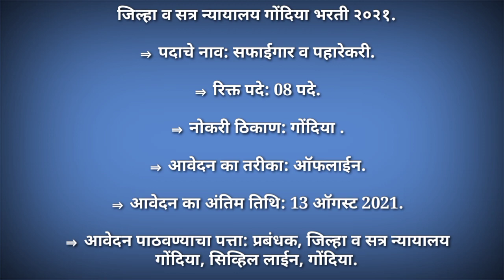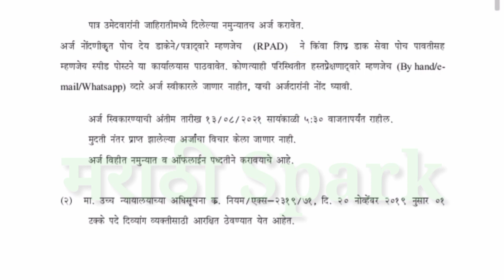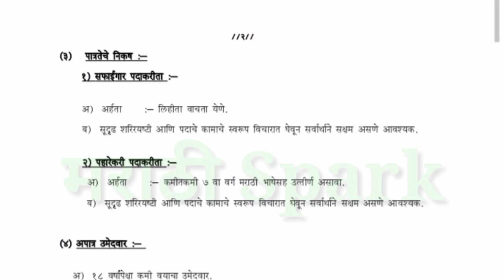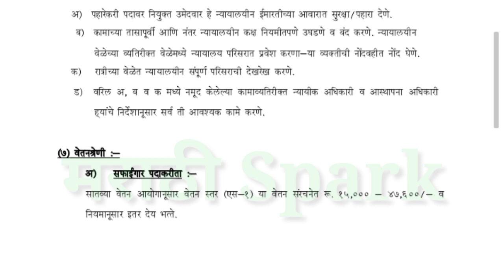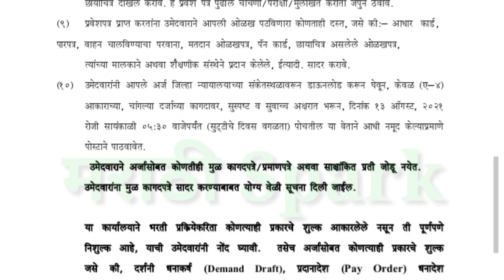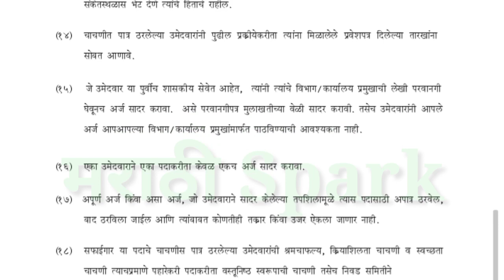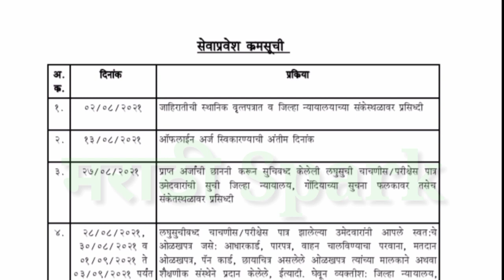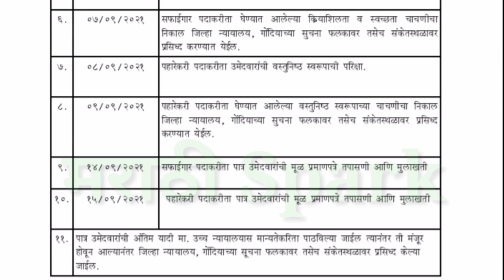जिल्हा व सत्र न्यायालय गोंदिया भरती◆safaigar gondia bharti 2021◆jilha nyayalay gondia bharti 2021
जिल्हा_न्यायालय_गोंदिया भरती 2021

in this video u will learn about new Requirment  job vacancy

Marathi spark च्या Telegram channel ला लगेच जॉईन व्हा आणि सर्व जॉब अपडेट्स मिळावा. तसेच हा विडिओ आपला फ्रेंड्स मध्ये जास्तीत जास्तशेयर करा.. ध्यन्यवाद .

फॉर्म भरण्याच्याआधी जाहिरात पूर्ण वाचा त्याची पूर्ण तपासणी करा मग फॉर्म भरा.

जाहिरात (PDF)  :-

ऑनलाईन अर्ज (ONLINE APPLICATION) -

वेबसाईट (OFFCIIAL SITE) :-

gondia district court bharti